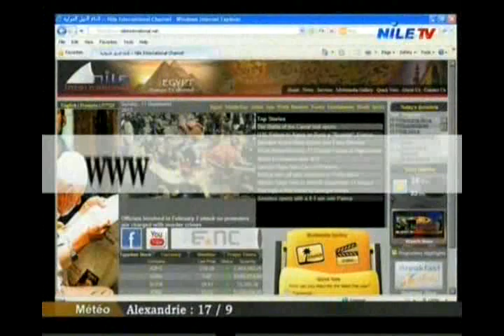Journal de la culture 20 12 2013 2